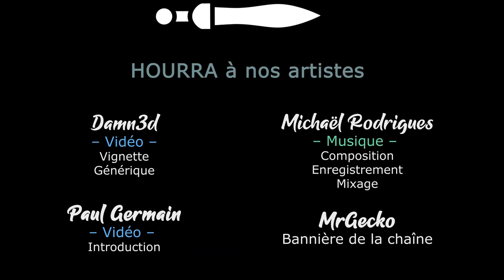[FR][LecygneNoir - Sir Madness] Diablo 2 Resurrected - Rediff live - Ep5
On s'est lancé en live avec les viewers pour se refaire Diablo 2 sur la version Resurrected ! La nostalgie est au rendez-vous 😋
On joue en difficulté Normale (pas encore de plus élevée disponible), généralement à 4, avec des builds pour le fun et sans optimisation. Pour la gloire !

- Ardarin
- Broudaff
- Célestin
- Josha
- Mallevin
- Papillote
- Zmoi6